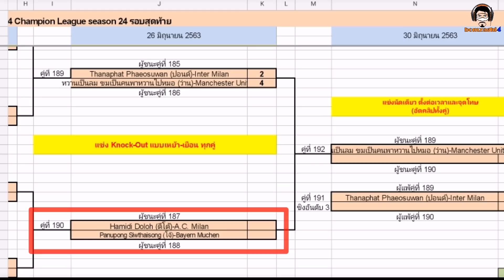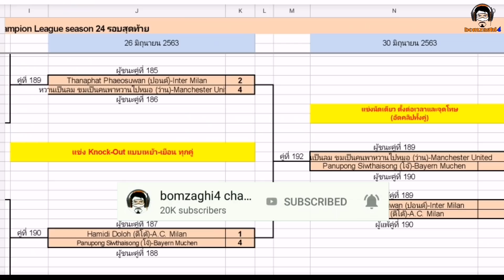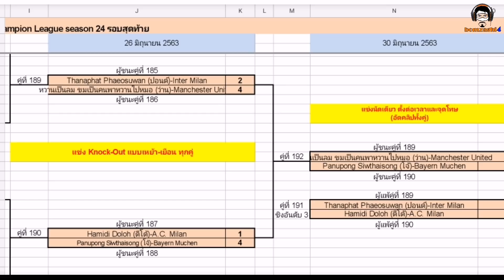เล่นยังงัยให้นิ่ง ยิงงัยงัยให้เข้าชิง A.C.Milan vs. Bayern München (ดีโด้:โจ้) BCLSeason24 PES 2020